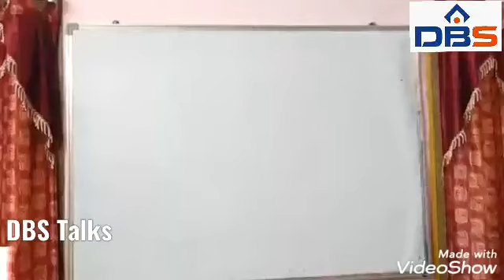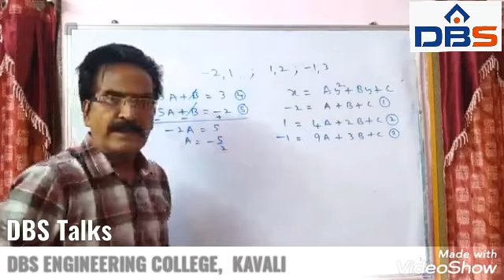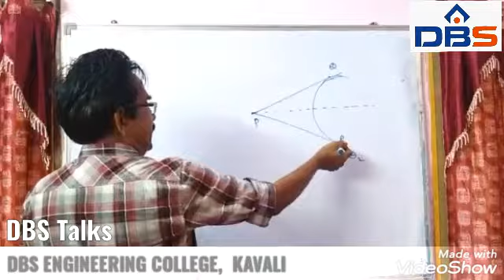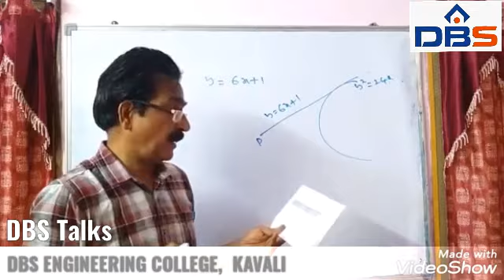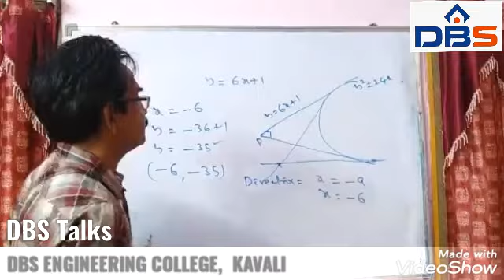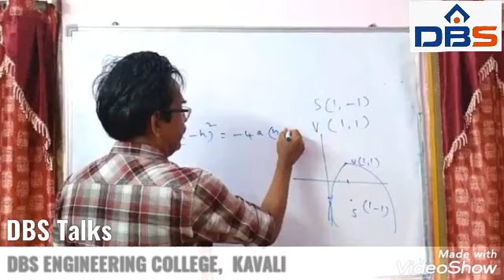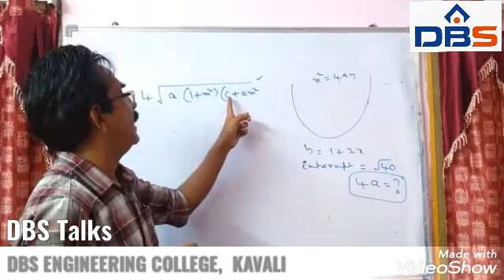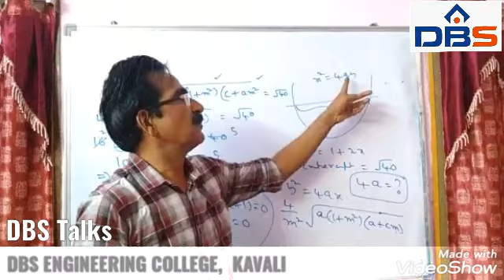DBS - EAMCET ONLINE - MATHS - Point of intersection of the perpendicular tangents to the Parabola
In this video, previous eamcet problems on Parabola chapter were explained.
The locus of the point of intersection of the perpendicular tangents and equation of Parabola through given three points and some other eamcet problems were discussed.

Thanks to  Mr.Prabhakar Garu
DBSIT - Kavali.

Team DBS Talks